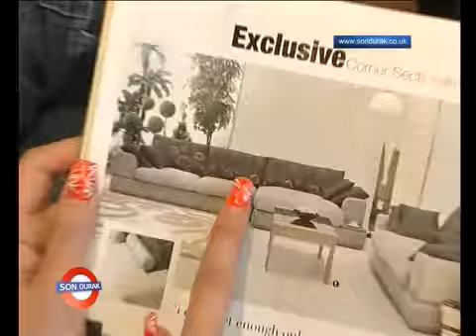Son Durak 144.Bolum Dogtas Exclusive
Euro D / Son Durak 144.Bolum